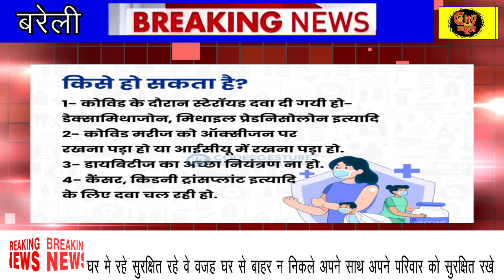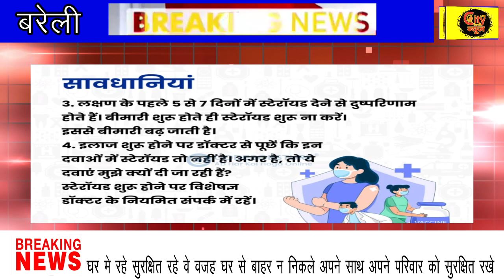आपके शहर की हर छोटी बड़ी खबर, फटाफट अंदाज में